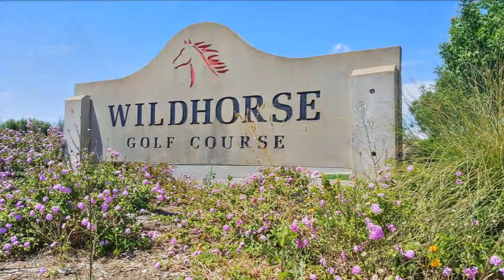Contemporary Home for Sale - Davis CA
Stunning Magazine-Style Living Space! Fully Renovated Kitchen with VIKING cooktop and microwave, apron 16-gauge stainless steel sink. Energy efficient home with LED lights, whole-house fan, and two skylights in master bath and above the stairs. New Floors downstairs and newer AC unit. Two separate study rooms with sufficient built-ins for home business or adult children. One Bedroom and full bath downstairs. Sun room is a bonus room attached to family room on the backyard side.